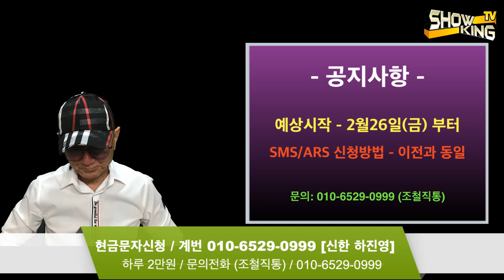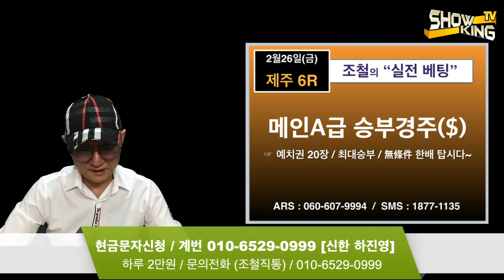조철스타일 경마/ [2/26/금요] 실전베팅 / 징검다리 UCC